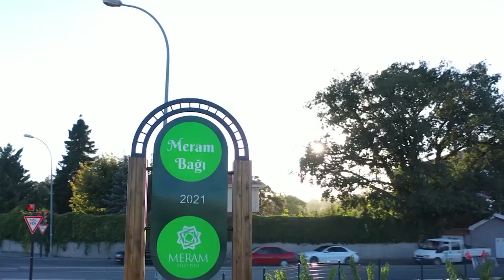Meram Bağı yeni sezonunu açtı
Doğal güzelliği ile misafirlerine doyumsuz anlar yaşatan ve pekmez, bulgur kaynatma etkinlikleri ile maziyi yaşatan Meram Bağı kapılarını 2024 sezonu için açtı. Meram Belediye Başkanı Mustafa Kavuş Konyalıları, Meram’ın en eşsiz güzelliklerinin yaşandığı Meram Bağı’na davet etti.